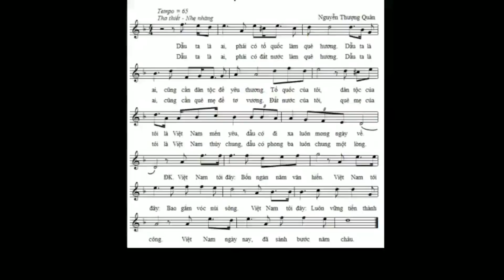Mr. Phương Đông Tùng (Kiều bào Mỹ) với câu chuyện cây đỗ tương đen - Phần 1: Cuộc sống ở Mỹ - 0699